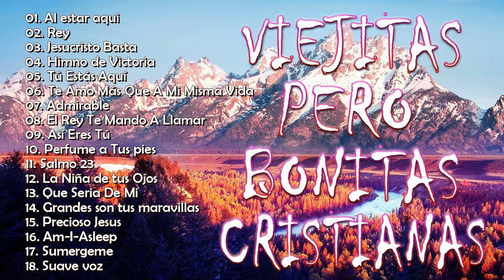ALABANZAS CRISTIANAS VIEJITAS PERO BONITAS | 50 GRANDES ÉXITOS DE ALABANZA Y ADORIACÓN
LISTA:

musica cristiana
alabanzas cristianas
musica cristiana de adoracion y alabanza
música cristiana
canciones cristianas
musica
adoracion cristiana
alabanzas de adoracion
alabanzas
música
canciones
musicas cristianas
musica cristiana 2021
danilo montero
alabanza cristiana
musica cristiana 2021
cristiana
alabanza
canciones cristianas de adoracion
adoraciones cristianas
adoracion
cancion cristiana